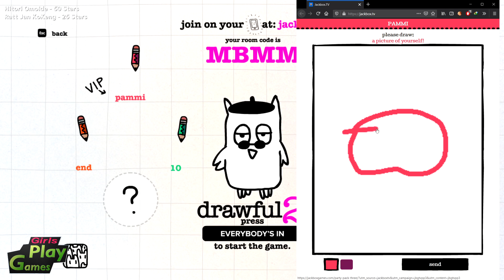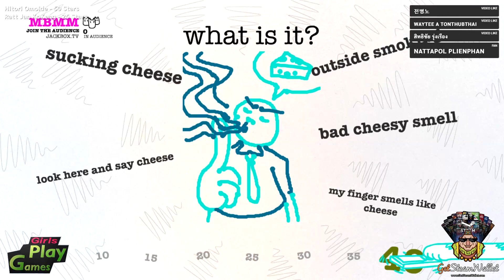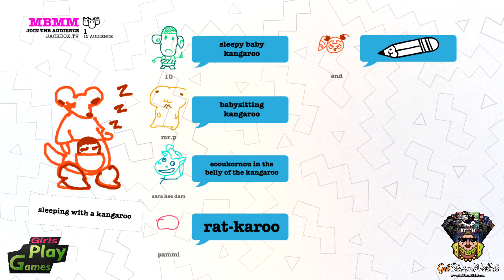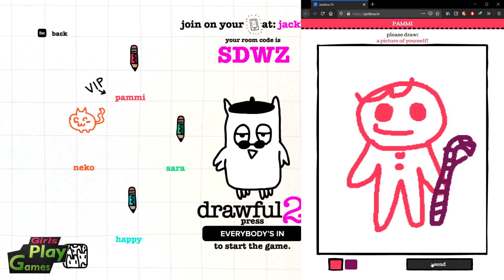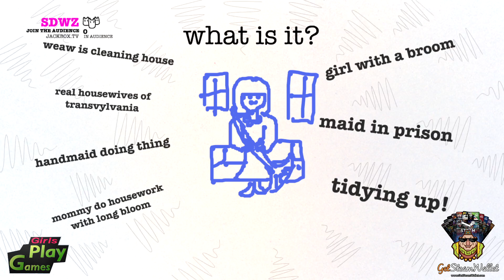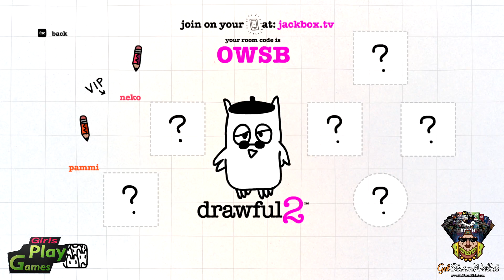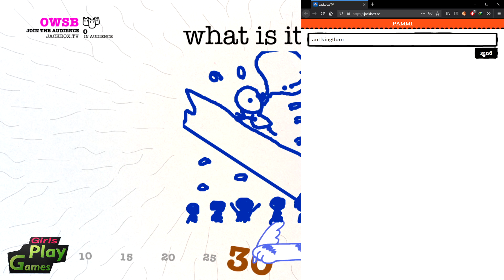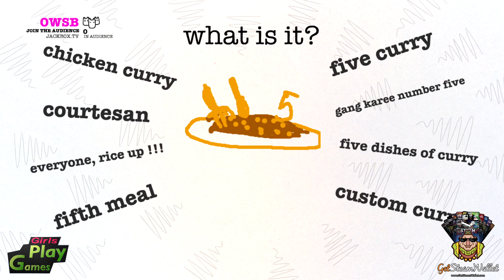Drawful 2 :: วาดๆ ปั่นๆ #2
มีน้องๆมาร่วมเล่นกันครบทีมเลยรอบนี้

ซื้อเกมแท้ และไอเทมในเกม ง่าย รับของทันที เปิด 24 ชั่วโมง ►
Play This Game!